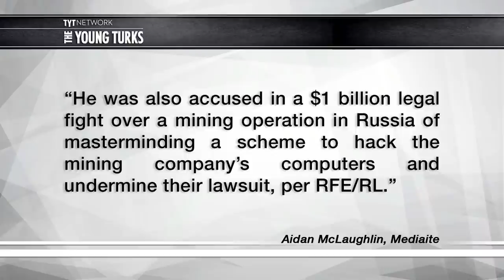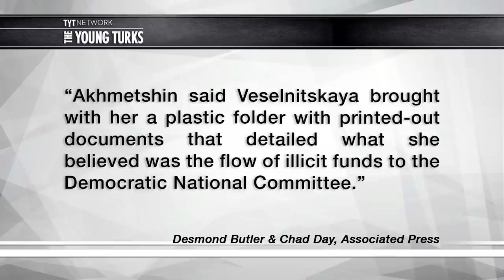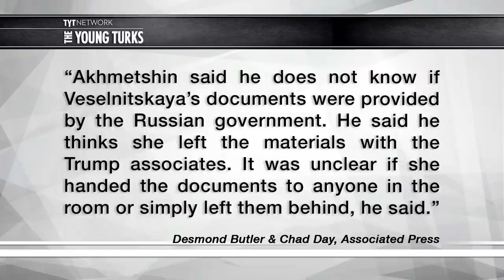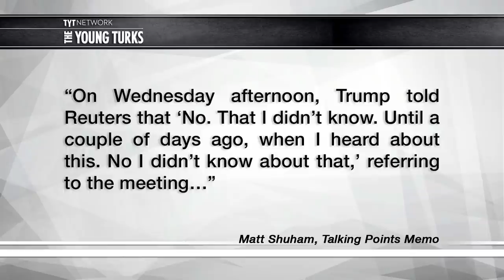The Don Jr. Russian Meeting Plot Thickens...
Apparently a former Soviet military intelligence officer was also at the meeting. Cenk Uygur, John Iadarola, and Michael Shure, hosts of The Young Turks, discuss.

Like the shirt Cenk’s wearing?

"He had been working with Veselnitskaya on a campaign against the Magnitsky Act, a set of sanctions against alleged Russian human rights violators. That issue, which is also related to a ban on American adoptions of Russian children, is what Veselnitskaya told NBC News she discussed with the Trump team.

But, given the email traffic suggesting the meeting was part of a Russian effort to help Trump’s candidacy, the presence at the meeting of a Russian-American with suspected intelligence ties is likely to be of interest to special counsel Robert Mueller and the House and Senate panels investigating the Russian election interference campaign.

As has been previously reported, the meeting was set up by music publicist Rob Goldstone, who told Donald Trump Jr. in an email chain that Veselnitskaya has "information that would incriminate Hillary and her dealings with Russia and would be very useful to your father."

Goldstone called Veselnitskaya a "Russian government attorney" — though she disputes that — and said the information was "part of Russia and its government's support for Mr. Trump.”

The Associated Press quoted Akhmetshin saying that Veselnitskaya brought with her to the meeting a plastic folder with printed-out documents that detailed what she believed was a flow of illicit funds to the Democratic National Committee.”*

Hosts: Cenk Uygur, John Iadarola, Michael Shure

Cast: Cenk Uygur, John Iadarola, Michael Shure